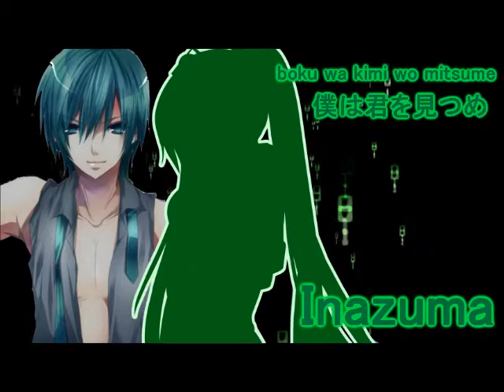Onaji Hanashi【Sylph X Inazuma】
That is !!
Sylthfarn Hereee~ xD
With Inazuma ~
thankyou Inazuma for duet with me
You are really awesome xD thanks for mixing too !
but sorry if the animation is so bad
I just put lyric and picture because I can't found mikuo full body picture

Singer :
- Sylthfarn [ this Channel ]

Animator :
- Sylthfarn

Mixer :
- Inazuma (thankyouuuu so much)